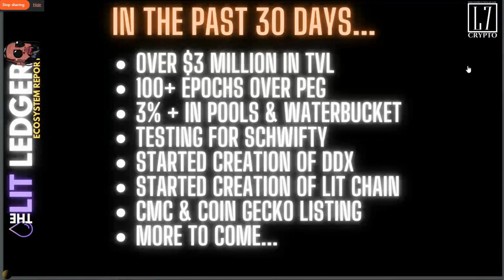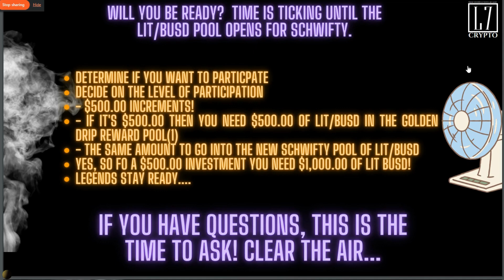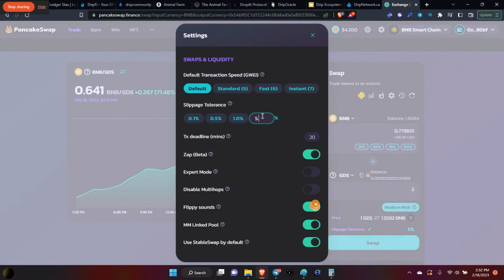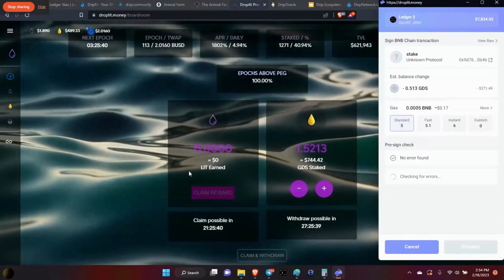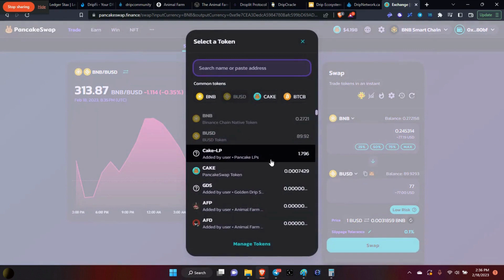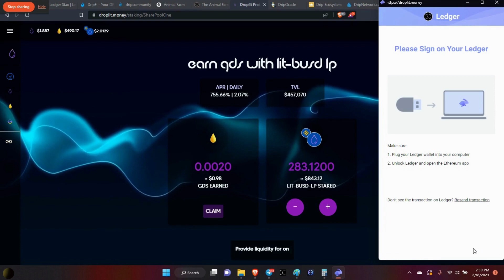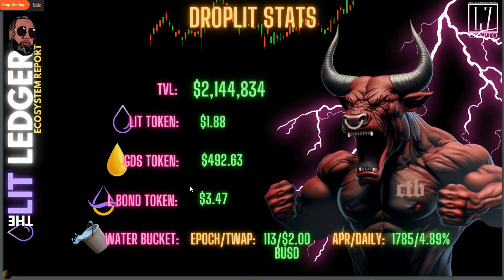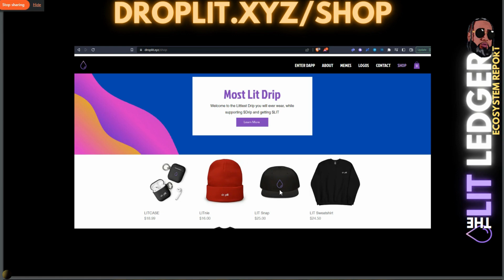DropLit/AF/DRIP: Lit Ledger: LL 18 2/18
Here's the latest community news, updates, Schwifty and more!...Engage!